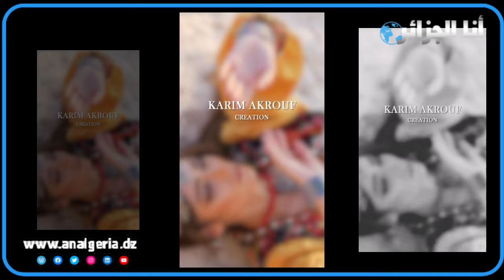اللباس التقليدي الجزائري بلمسة إبداع من كريم أكروف..تمتعوا بما قدمه في سلطنة عمان وأبهر به الجميع🔥🇩🇿